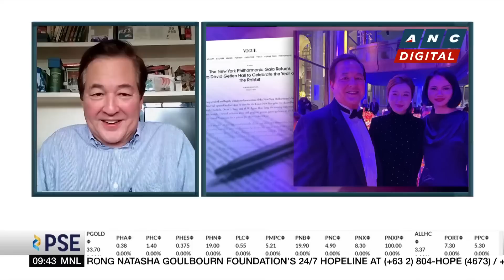FULL: Stephen Cuunjieng on Marcos' Japan visit, Adani sell-off, PH inflation | ANC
Market Edge: Stevienomics: Global investment banker Stephen Cuunjieng talks about the soaring inflation in the Philippines, Pres. Bongbong Marcos' Japan visit, and more.